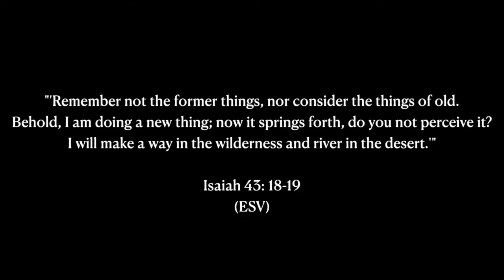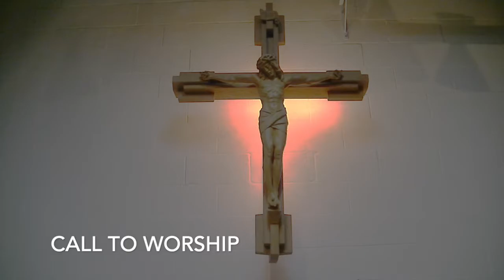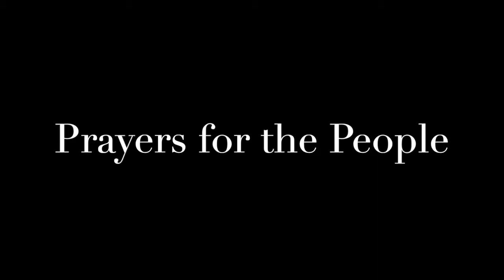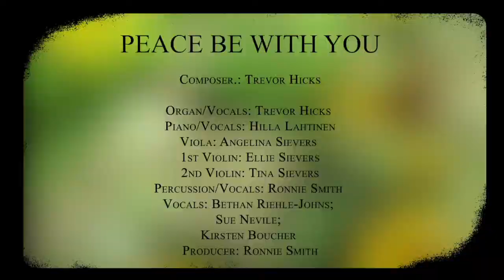September 5, 2021, service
ELW, SETTING 6, PG. 165
(Evangelical Lutheran Worship)

Prelude: A New Thing, Trevor Hicks, Composer
Rendition by Peace Lutheran Church Choir, Pickering ON
Apostolic Greeting
P: The grace of our Lord Jesus Christ, the love of God and the communion of the Holy Spirit be with you all.
R: And also with you.
Prayer of the Day:

Word
Reading:           Romans 6: 1 - 10
Psalm 84
Gospel Acclamation: Alleluia, Lord to whom shall we go?
Sermon
Hymn of the Day                                #392, Alleluia! Sing to Jesus
Prayers of Intercession           “Lord in your mercy…Hear our prayer”
Sharing of the Peace
Music & Lyrics by Trevor Hicks
C: Our father, who art in heaven, hallowed be thy name, thy kingdom come, thy will be done on earth as it is in heaven. Give us this day our daily bread; and forgive us our trespasses, as we forgive those who trespass against us; and lead us not into temptation; but deliver us from evil. For Thine is the kingdom, and the power, and the glory, forever and ever.
                                                 Amen.

Sending
Blessing
Sending Hymn: #723, Canticle of the Turning
Rendition by: Rendition by Music Director Tim McNabb,
Evangelical Lutheran Church of the Resurrection – Halifax NS

Dismissal: P:  Go in peace. You are the body of Christ.
C: Thanks be to God!